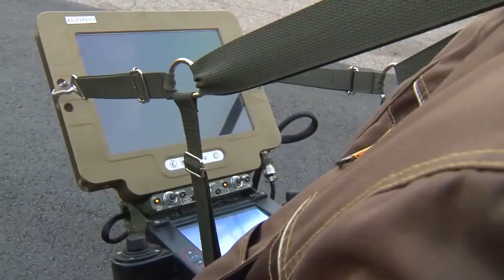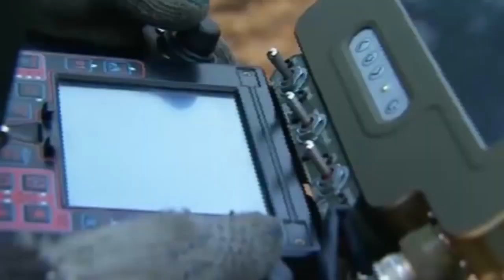Russian armed forces unmmaned ground robots for mine clearing mission Russia defense industry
Unmanned tracked robots with weapon station are going to be tested in Russia's Astrakhan region for use by the country's Strategic Missile Forces, the Interfax news agency reported Friday, January 2, 2014. Major Dmitry Andreyev, a representative for the Defense Ministry's Strategic Missile Forces, was cited as saying that preparation for the testing is currently in its final stage.